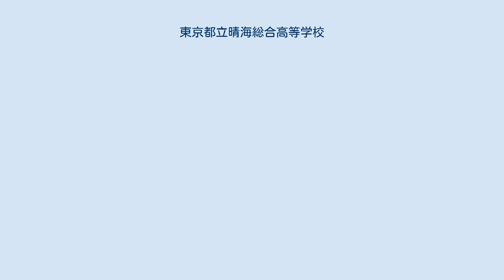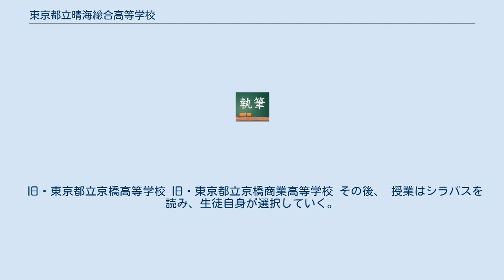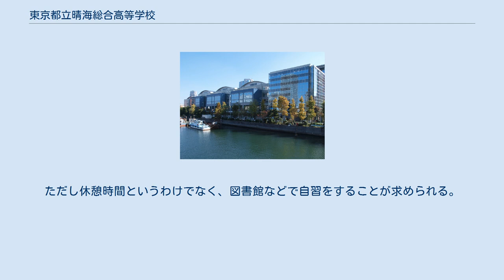東京都立晴海総合高等学校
東京都立晴海総合高等学校（とうきょうとりつ はるみそうごうこうとうがっこう）は、東京都中央区晴海一丁目に位置する都立高等学校。
 都立高校としては初めて総合学科として開校した。
東京都立大学晴海キャンパス内にあり、同じ敷地内には首都大学東京の法科大学院が存在している（但し同じ敷地内に位置していても東京都立大学への推薦枠が存在する訳ではない）。
隣接して位置していた京橋高校・京橋商業高校を統合する形で設立された。
母体の一つが商業高校であるため、同じ総合学科で工業高校を前身とするつばさ総合高校等と比べて商業系の選択範囲が多い（情報システム系列・国際ビジネス系列）。
また、英語に限らずフランス語、スペイン語、ドイツ語、中国語などの外国語の授業や、芸術系の授業を選択できるのも特徴である。
授業のジャンルごとに「系列」に分科され、系列に属する授業から複数選択可能。
系列における授業の選択は2年次より可能になる。
3年次になると、課題研究と呼ばれる、大学における卒業論文にあたるものを作成する。
 旧・東京都立京橋高等学校 旧・東京都立京橋商業高等学校 その後、 授業はシラバスを読み、生徒自身が選択していく。
選択できるものは大きく分けて、必修、必修選択、系列選択、自由選択である。
 どの種類の授業にも、学年ごとに選択可能な科目は異なる。
ただし、3年次であれば2年次の授業は選択可能である（2年次が3年次の授業を選択することは不可能）。
組み立ての構造上、極力空き時間ができないようにすることが求められるが、選択次第で空き時間が発生することもある。
ただし休憩時間というわけでなく、図書館などで自習をすることが求められる。